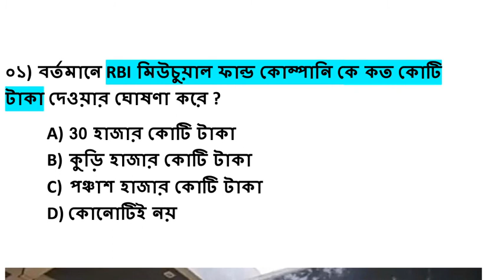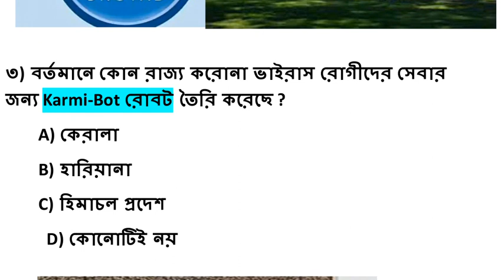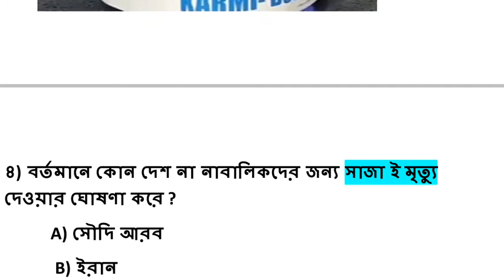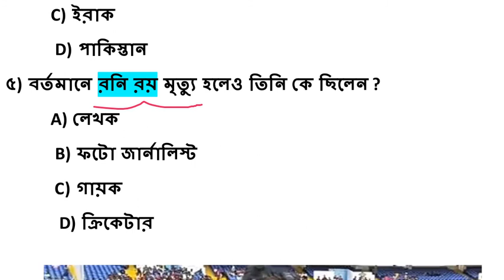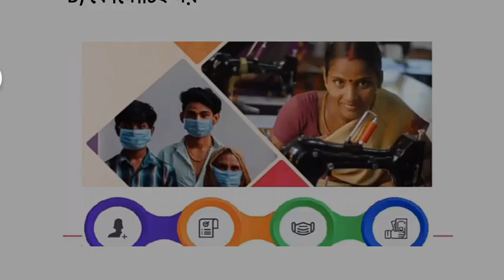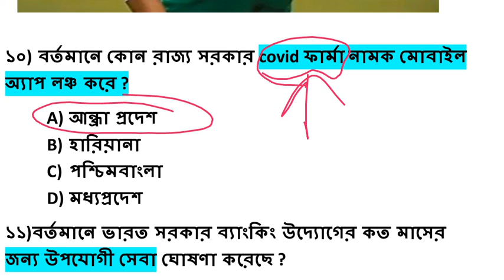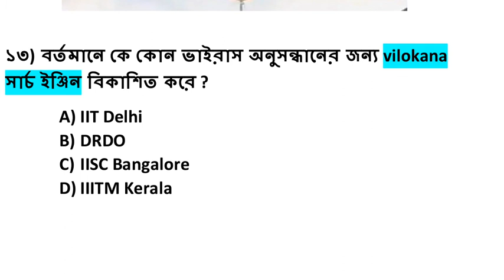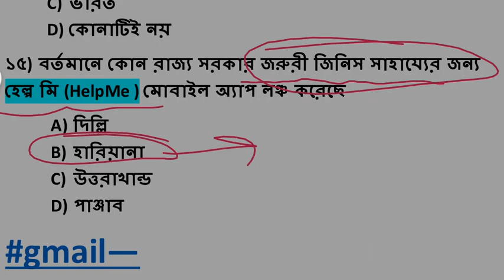NEXT DOSE#29 | 28 April 2020 current affairs ||Daily current affairs In Bangla||Daily current affair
This channel promote all government jobs Central Government and state government SSC CHSL WBCS all current affairs and static GK and basic information to the nation and world history related any enquiries current affairs thank you please subscribe ওয়েস্ট বেঙ্গল গ্রুপ ডি , ওয়েস্ট বেঙ্গল পুলিশ, ওয়েস্ট বেঙ্গল আবগারি পুলিশ, কলকাতা পুলিশ, ওয়েস্টবেঙ্গল ক্লার্ক, ওয়েস্ট বেঙ্গল ফুড ইন্সপেক্টর, জেলা মহাকুমা পরীক্ষা, জজ কোট গ্রুপ ডি, পঞ্চায়েত পরীক্ষা গ্রুপ ডি, রেলওয়ে গ্রুপ ডি, ওয়েস্টবেঙ্গল সমস্ত কম্পারেটিভ পরীক্ষা,